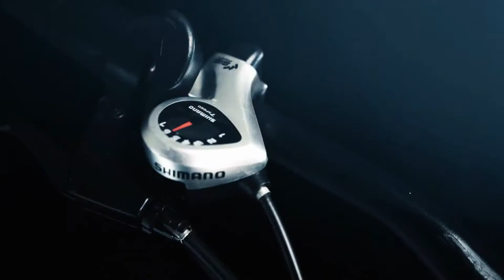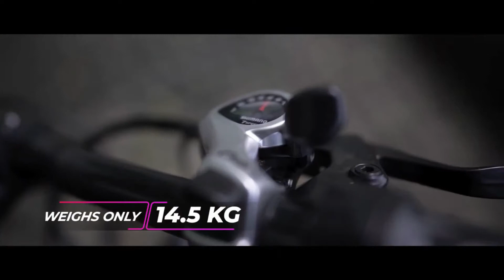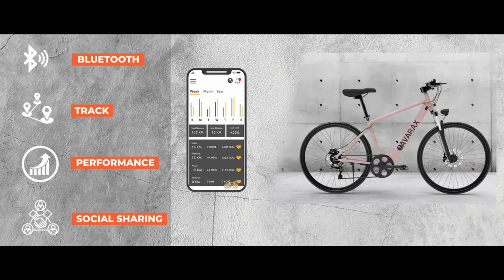AVARAX-E: THE MOST AFFORDABLE SELF-CLEANING E-BIKE | Gizmo Hub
BACKUP & BUY AVARAX-E (CONFIRMED SCAM - DO NOT BUY!!)

Avarax-E is a Self-Cleaning & Most Affordable E-bike. Avarax-E is -Ultra-lightweight, Powerful and affordable with 65 miles of range and speed of 28mph. The self-cleaning bike is an e-bike that repels dust and mud from the bike. The dust and mud which come on the bike clean by itself. We have made Avarax e is self-cleaning by applying superhydrophobic coating on its frame. So any mud or dust can come off easily without any effort. 90% of the dust and mud can come off easily from Avarax-e.

| TAGS |
Kickstarter
Indiegogo
Kickbooster
Crowdfunding
Crowdfunding Sites
Kickstarter Crowdfunding
Indiegogo Crowdfunding
Kickstarter Projects
Indiegogo Projects
Kickstarter Campaigns
Indiegogo Campaigns
Latest Crowdfunding
Newest Crowdfunding
Crowdfunding Campaigns
Crowdfunding Projects
Newest Inventions
Latest Inventions
Newest Technology
Latest Technology
Newest Gadgets
Latest Gadgets